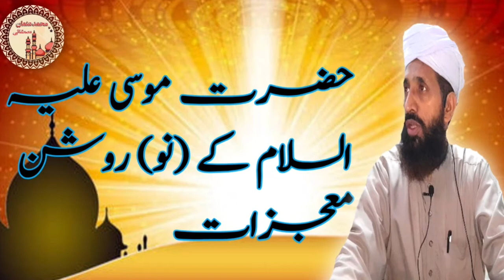Hazrat Musa (A.S) k 9 rosan mujzaat.Dr mufti Muhammad Suleman Qadri